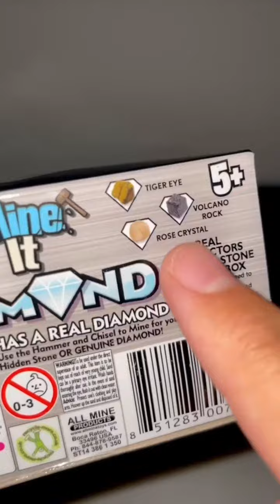Diamante ASMR y más